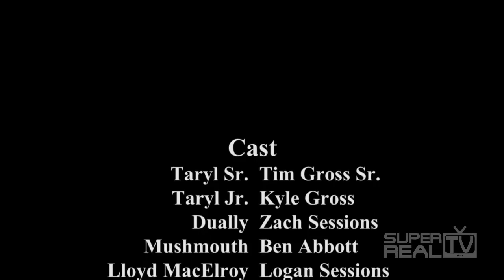Grass Rats - The Big Job (2011)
The very first video for Grass Rats starring Taryl Dactal, filmed in 2011 before it made it's way into the webshow "Taryl Fixes All" a few years later. Your very first glimpse into the hottest small engine repair shop around.